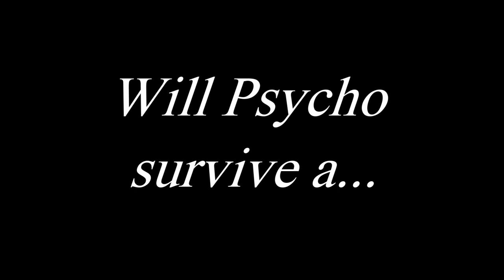100th Episode Trailer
A teaser for the upcoming review premiering later this month.  We're really excited to have finally reached this achievement and this episode's length will resemble that!  Thank you for sticking with this channel all this time.